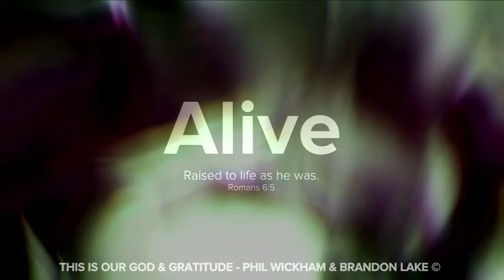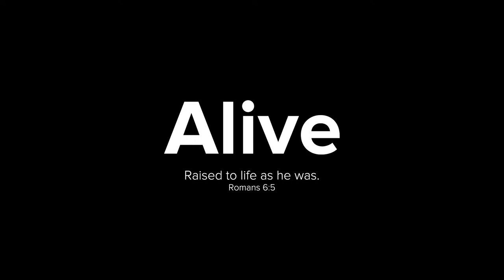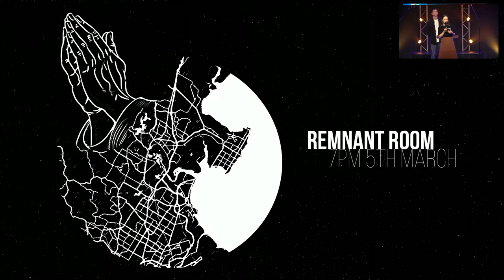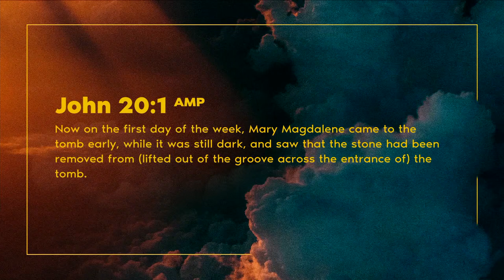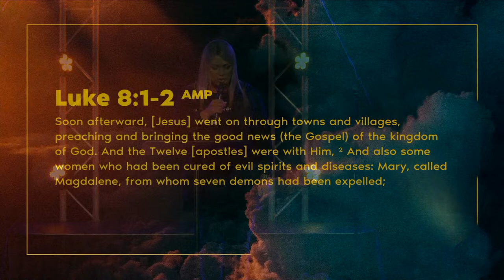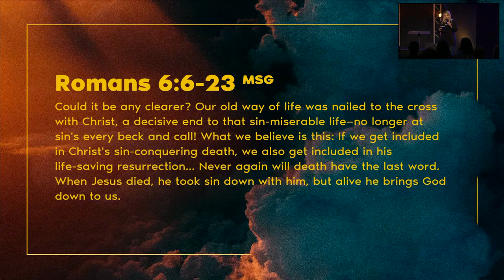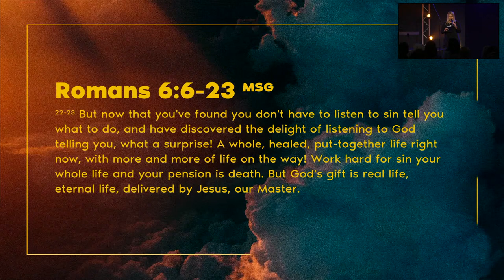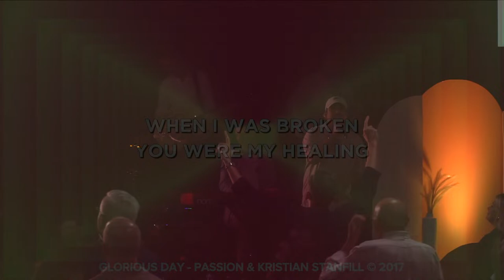Ps Karolina Grant - Out Of... Into... | Easter Sunday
If you made a decision to follow Jesus today, let us know via our Online Connect Form, we would love to connect with you

For Tithes and Offering please follow the link to our website below, where you can give online:

Thank you for joining us today. Have a great week and we will see you soon!

We are a church with a mission to unmistakably influence our world for good and for God.